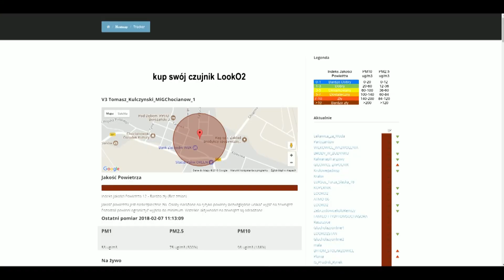GMINA CHOCIANÓW. Powietrze zagrożeniem dla mieszkańców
Fatalny stan powietrza w Chocianowie. Według wskaźnika jakości powietrza, który pojawił się w mieście, mieszkańcy powinny unikać wychodzenia na zewnątrz. Władze Chocianowa o problemie wiedzą, ale tłumaczą, że nie mogą nic zrobić – Nie stać nas na modernizację systemów ogrzewania – tłumaczy Franciszek Skibicki, burmistrz Chocianowa.